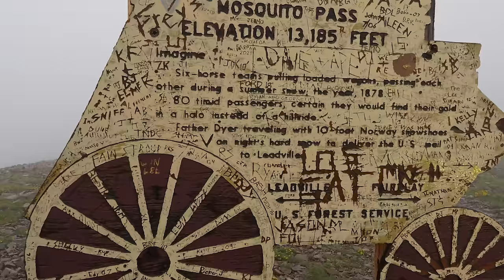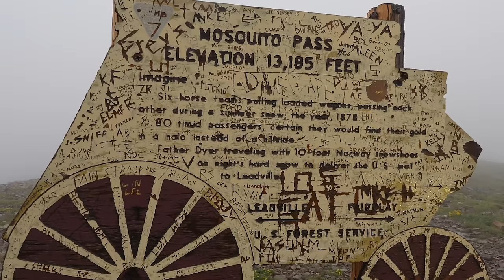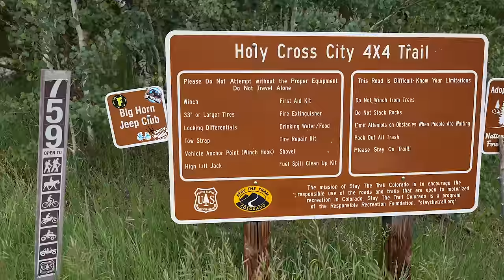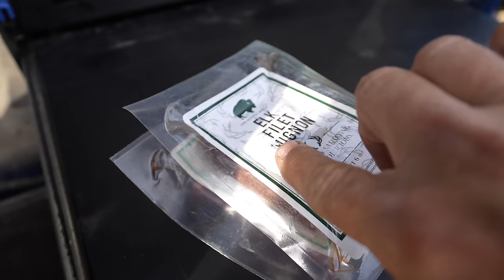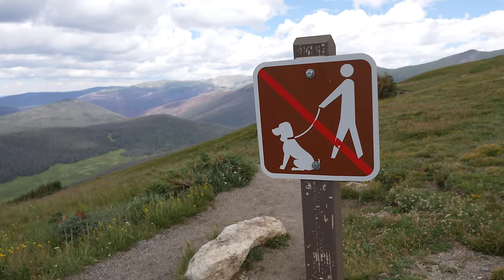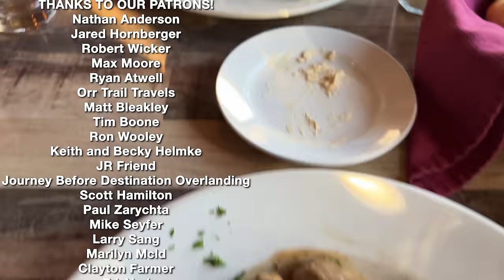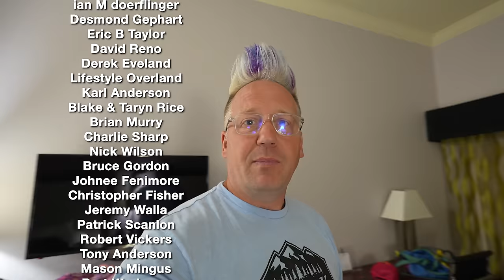8 Days Overlanding Northern Colorado - Full Video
This is the full length video from our 8 day Colorado overland trip this year.

Brands we trust:
ICECO on Amazon
Setpower on Amazon